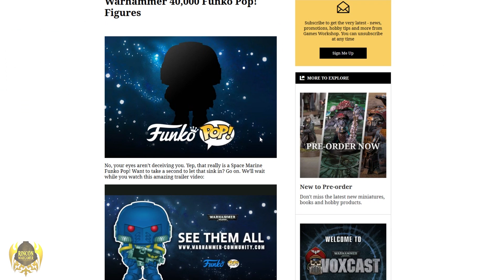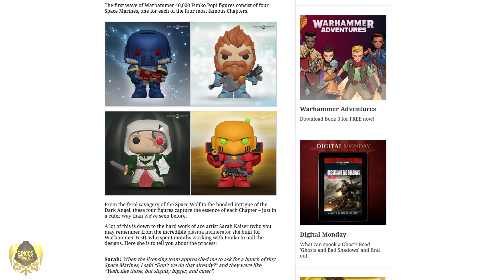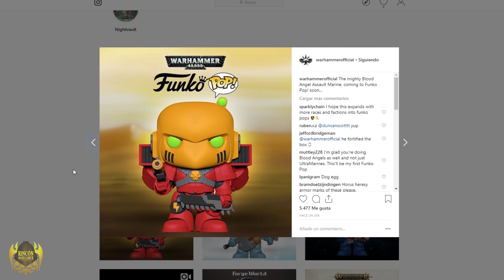FUNKO POP!s de WARHAMMER 40.000 !!! GAMES WORKSHOP, ¿ESTÁS BIEN?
NOTICIAS de WARHAMMER 40K. LLEGAN los FUNKO POP! de 40000